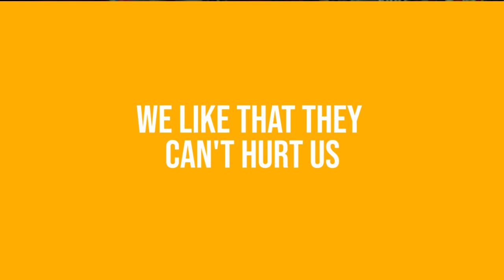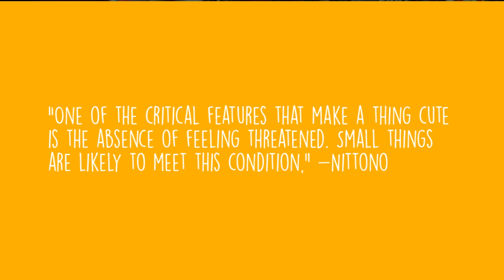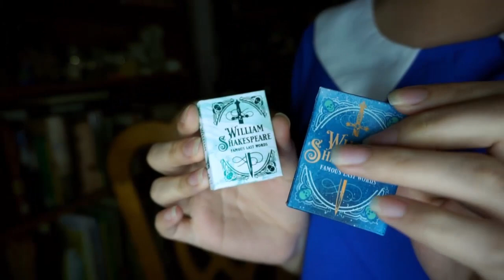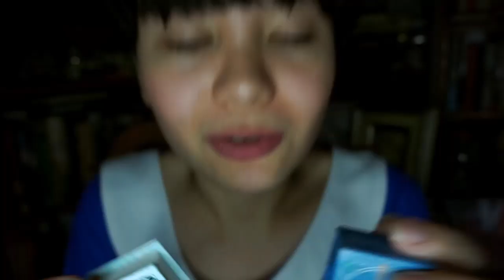Why we love small things according to science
Share what miniatures you collect and why in the comment section.